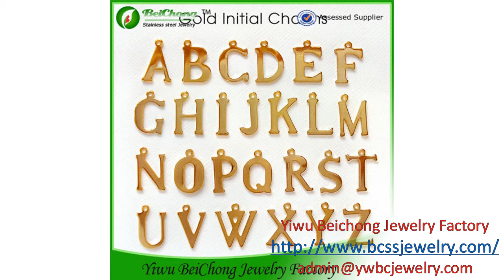316L Stainless Steel Cuff Bracelet, Fashion Bracelet for Men - China Maker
Choose and buy Fashion Bracelet, Stainless Steel Cuff Bracelet, 316L Stainless Steel Bracelet. Welcome to buy Stainless Steel Bracelets for Men. All at Top-class Quality!

 Yiw Beichong Jewelry Factory established in 2001 .

a professional manufacturer and supplier of high quality stainless steel jewelry in Yiwu city which is famous for its quality manufacturing industry city of China.

By now we are successful to get good feedback from oversea market on our following products series: stainless steel bracelet,stainless steel ring,stainless steel earring,and stainless steel necklace .

OEM service is our main business, meanwhile, we provide ODM service.